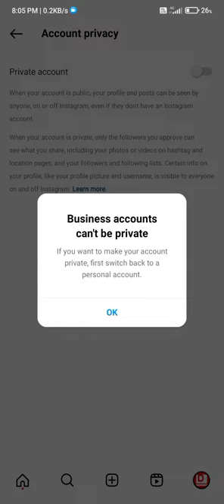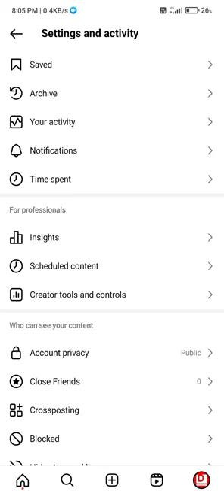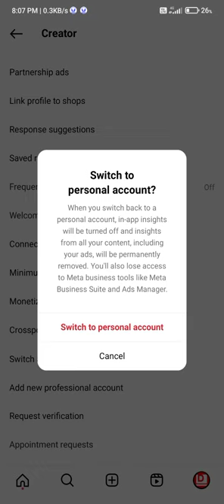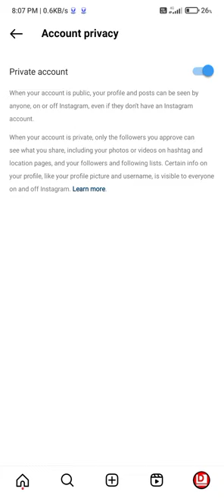How to make Instagram account private | Instagram account private Kaise Kare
From public to Private: How to Change Your Instagram Account Settings
Creator account can't be private in instagram | Instagram private settings

how to switch to personal account on instagram
How to make instagram account private on phone
how to make instagram account private from business
how to make instagram account public
how to make instagram account private on iphone
instagram private account
instagram private account viewer
instagram private account post